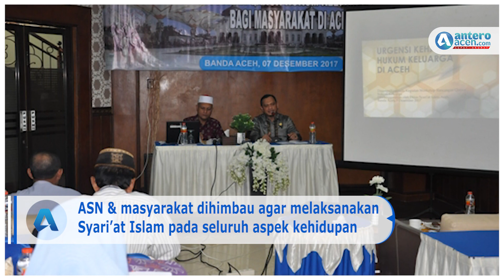Pj Gubernur Terbitkan SE Penguatan Syariat Islam, Jam Buka Warkop Dibatasi.